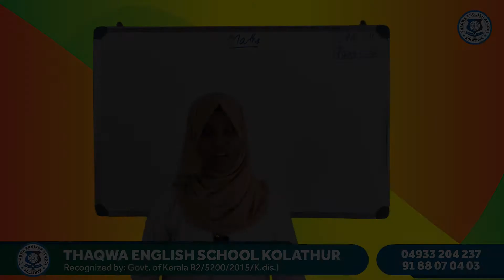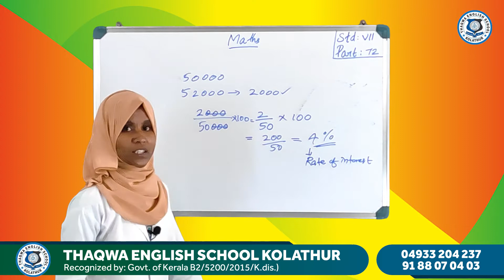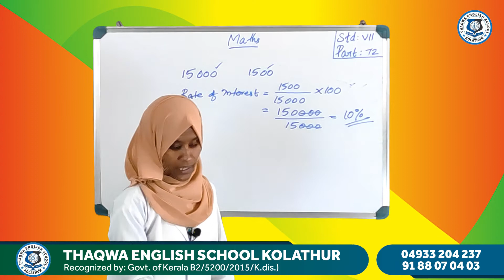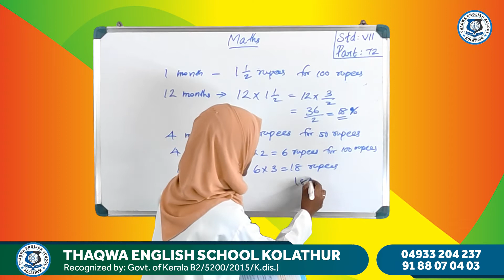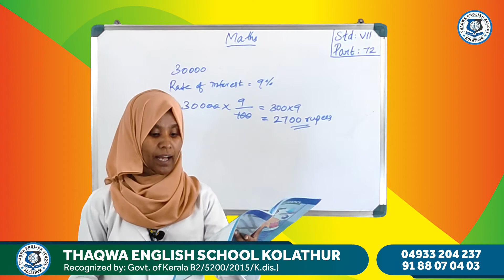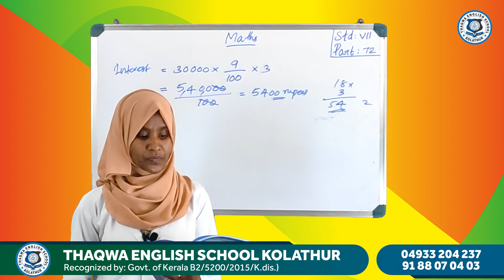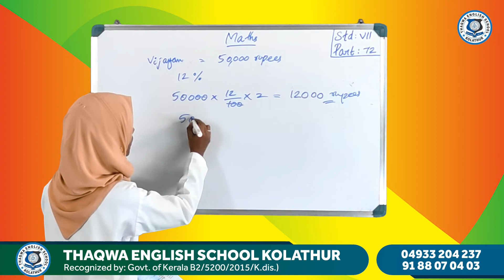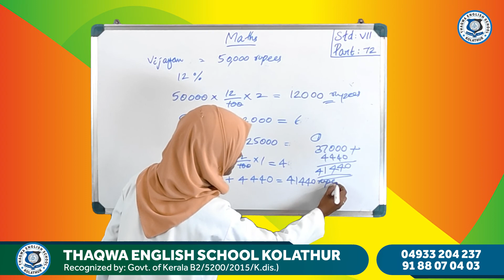CLASS 7 MATHS PART 72 FATHIMA